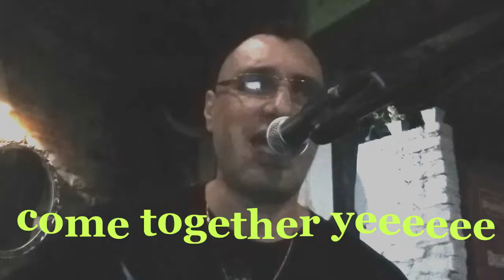Mauricio Muller cantando "Come together" na D gusta, Pallazzi e Farofas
Mauricio Muller cantando Come together em varios lugares !